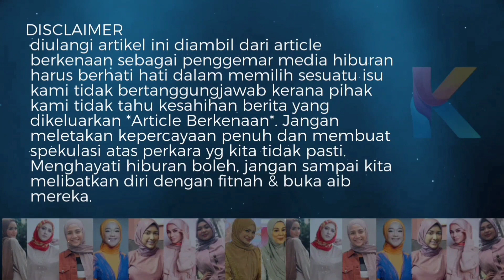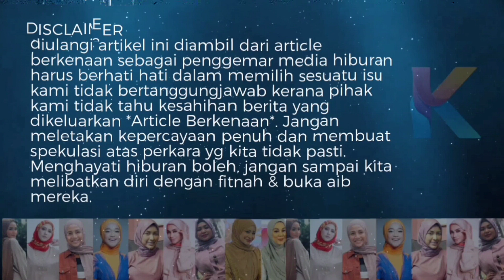Erni Zakri Kecewa Sampai Menangis Sebab Tak Menang Anugerah! Tak Nak Datang ABPBH?